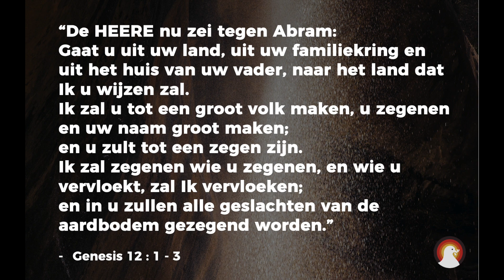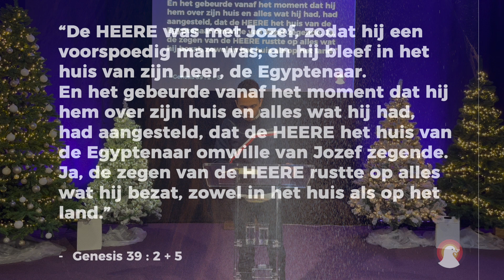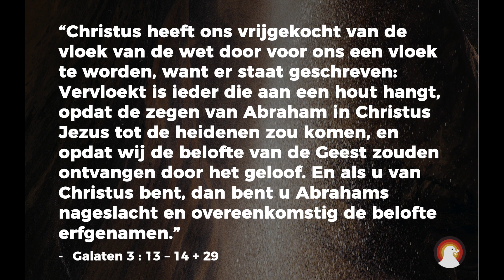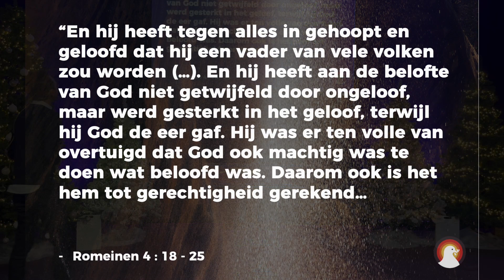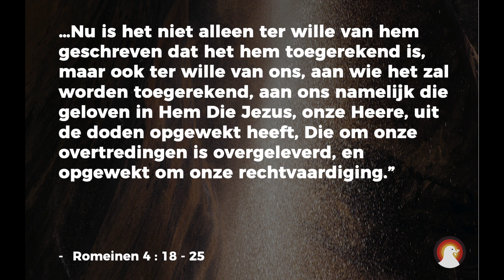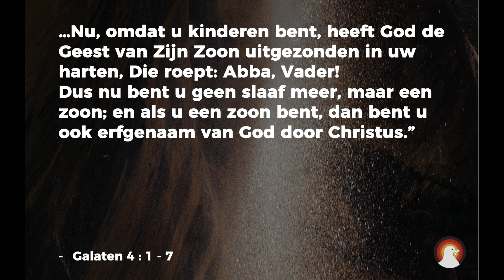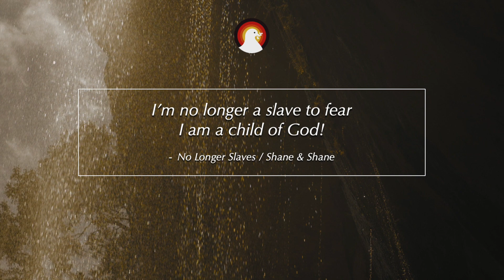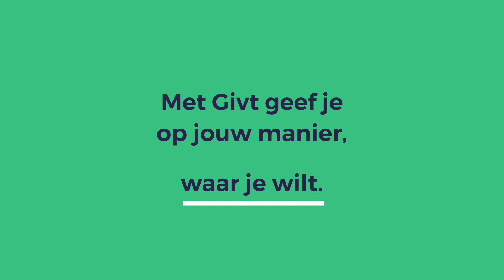De God van zegen | Jr.Ps. Jordy Manikus | 04-12-2022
“De HEERE nu zei tegen Abram: Gaat u uit uw land, uit uw familiekring en uit het huis van uw vader, naar het land dat Ik u wijzen zal. Ik zal u tot een groot volk maken, u zegenen en uw naam groot maken; en u zult tot een zegen zijn. Ik zal zegenen wie u zegenen, en wie u vervloekt, zal Ik vervloeken; en in u zullen alle geslachten van de aardbodem gezegend worden.” (Gen.12:1-3)

God is een God van zegen, gunst en voorspoed. Maar geldt dat niet alleen voor Abraham? Is dat echt zo? Is dat altijd zo? Of zijn er barrières die de zegen van God kunnen tegenhouden? Wat is dan echte, Bijbelse zegen? En hoe wordt dat vrijgezet in mijn leven? En wat heeft dat te maken met mijn denken?

Muziek: No Longer Slaves / Shane & Shane